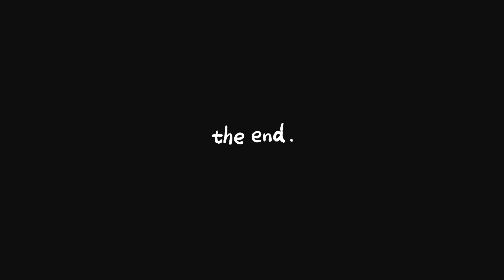Special For Video Pet Lover's 😘Best Shot in this video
I hope all friends are well. I have been very fond of animal stomachs and birds since I was a child.
I will come and take care of the animals and give you very good information about these animals.Which will be very useful for you. Many people have this hobby but they don't have enough space to keep them but I will tell you how to keep tweets at home.
That it have nice day😉